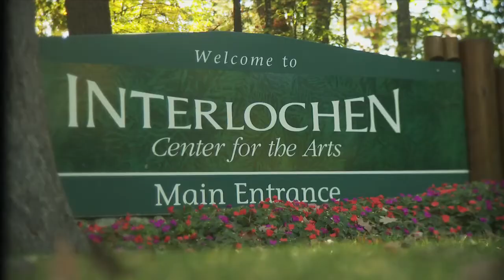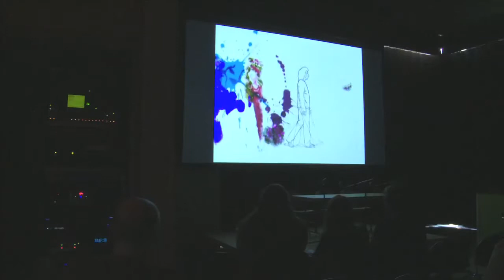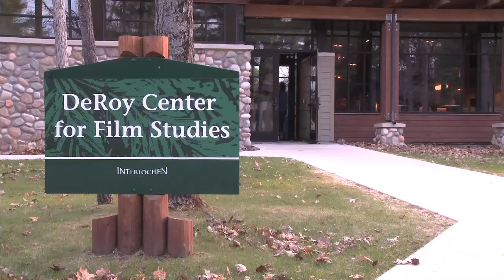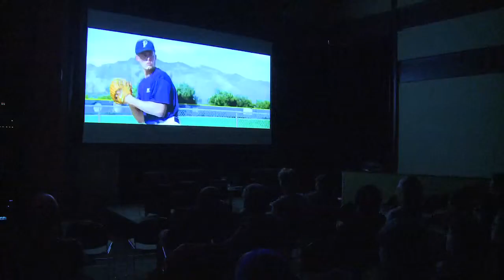Future of CInema International Film Festival 2009 Interlochen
Get a sneak preview of the events of the 2009 Future of Cinema International FIlm Festival at Interlochen Academy and Motion Picture Arts.  The only fest wholly committed to high school cinema.  Guests: Adrian Belic, Oscar Nominated Producer of "Ghengis Blues" and Director of "Beyond the Call"; Logan and Noah Miller Directors of "Touching Home" starring Ed Harris and authors of their first book "Either You're In or You're In the Way"